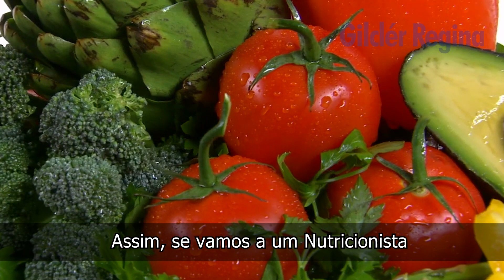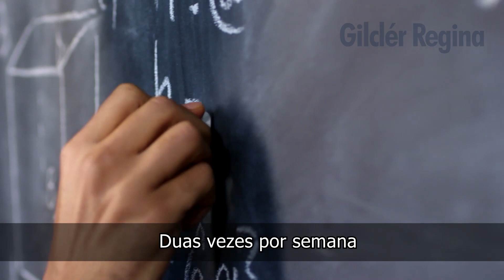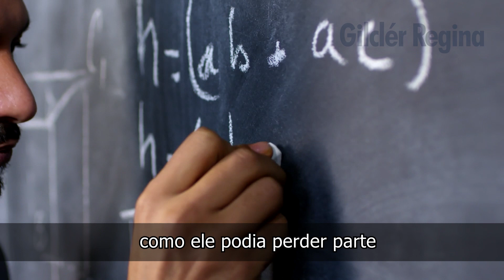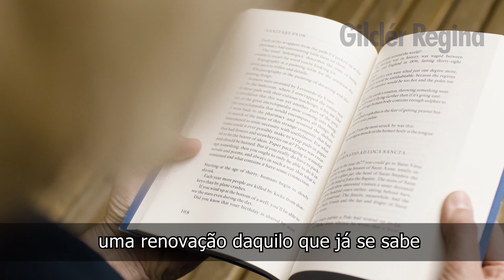EXCESSO DE BAGAGEM - As verdades se aprendem por último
Gilclér Regina é consultor de vendas, motivação, gestão e recursos humanos há 20 anos, tendo atuado também como executivo. Tem na motivação de pessoas a sua bandeira e vocação. Apresenta o programa "Motivação & Sucesso" na Rede Novo Tempo de Comunicação. É articulista de vários jornais e revistas. É formado em Administração de Empresas com especialização em Dinâmica Humana pelo The National Value Center, em Denton, Texas (EUA).

Gilclér Regina, uma pessoa que vem de origem humilde, tornou-se um dos grandes conferencistas do Brasil. Sua palestra é um verdadeiro show que mistura alegria, bom humor e emoção entre os participantes. Gilclér Regina tem o dom de mostrar ao ser humano empresário, executivo, vendedores, equipes, educadores, as suas infindáveis possibilidades.